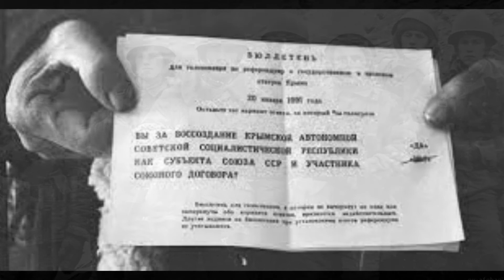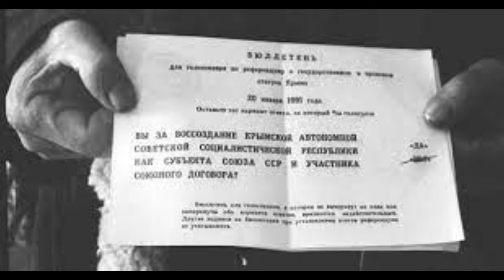Алтайский тракторный завод,9-я рота,Красное Знамя на Кремлевской стене/День в Истории 20 января